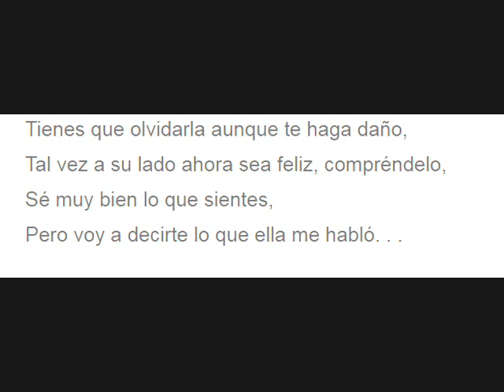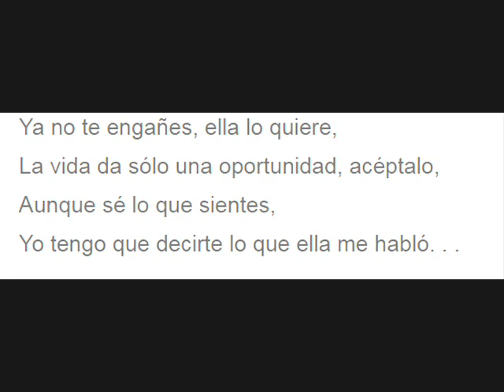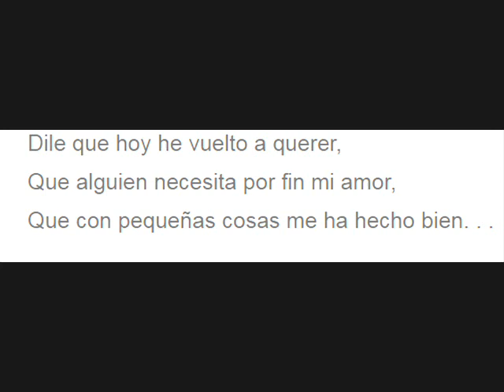Por ese Hombre - Pimpinela & Dyango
"Por ese Hombre" es una dramática canción compuesta e interpretada por los hermanos Lucía y Joaquín Galán, conocidos mundialmente como el dúo argentino Pimpinela, en colaboración con el notable cantante español Dyango. Fue parte del LP "Lucía y Joaquín", editado en 1985, con el que los artistas obtuvieron un increíble éxito en América latina, España y los Estados Unidos.
El tema trata de la confesión de un hombre a su amigo más íntimo, a quien le cuenta que la mujer de su vida tiene otro amor, y le pide que la convenza de dejarlo y volver a su lado, a lo que el compañero de confidencias se niega, expresándole que ahora la ve feliz, que el desolado amante abandonado no supo valorarla y amarla como el nuevo galán. Con un final sorprendente, la canción sirvió para que los artistas recibieran múltiples reconocimientos.
Pimpinela ha cantado en el Madison Square Garden, ha ganado la Antorcha de Plata en Viña del Mar, y han vendido más de 30 millones de copias de sus temas, casi siempre orientados a graficar las discusiones de pareja. Dyango es una leyenda de la música hispana, con medio siglo de carrera a sus espaldas, una influencia importante desde comienzos de los '70.
"Ese hombre
se nota que la quiere
la he visto tan cambiada
está mucho mejor
tu lo sabes y por eso te duele
el ha puesto en su vida una ilusión. "